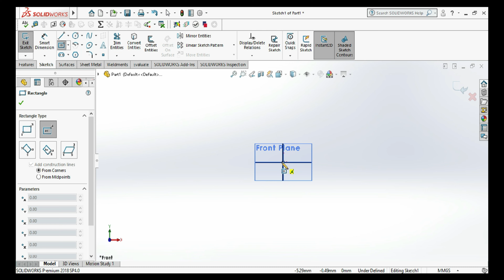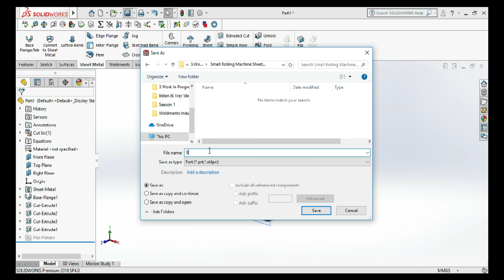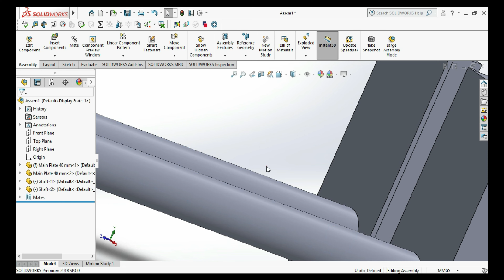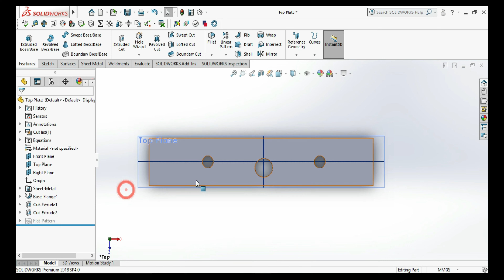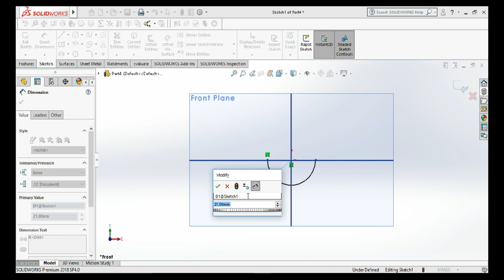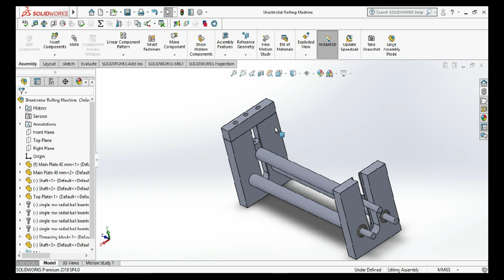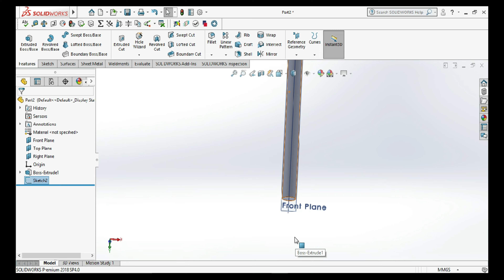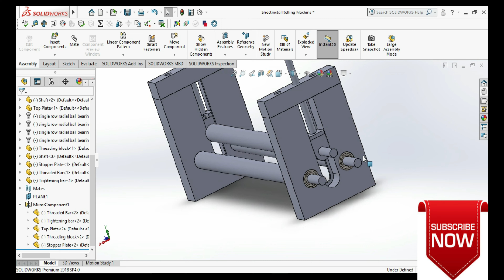Sheet Metal Rolling Machine Design Type 2 // Solidworks // Skytech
👉Topics Covered :
1.SolidWorks Tutorial Design Of Sheet Metal Rolling Machine Design type 2
2.Rolling Machine Design
3.Assembly Of Rolling Machine
4.Shaft Design
5.Sheetmetal
6.Bearing Assembly
7.Design Table